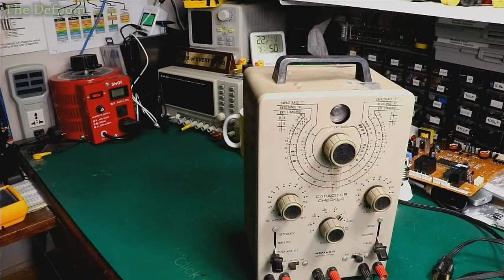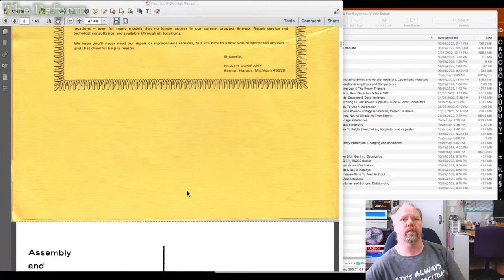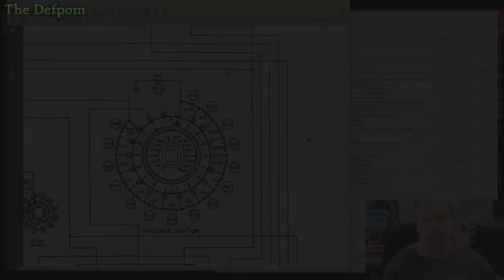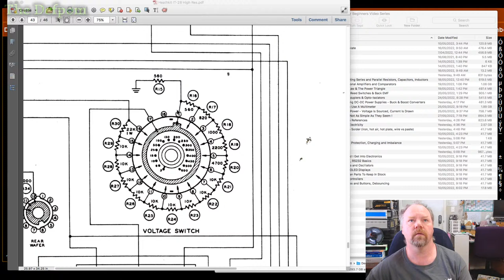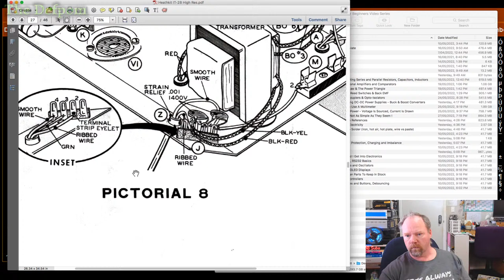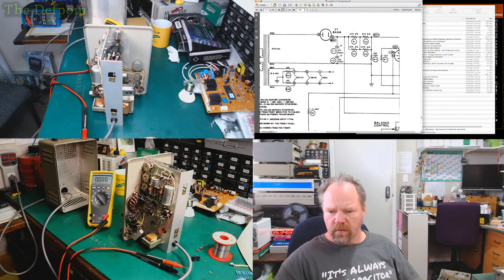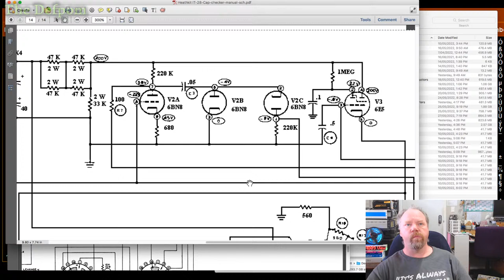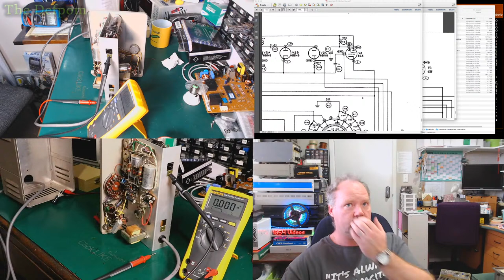🔴 Live From The Bench - Lets Chat and Tinker At The Bench trying to fix some things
Lets have a chat and tinker at the bench a bit and try to fix some things.

Boonton
4220.

Fluke
8842A:
893A.
A90.

HP/Agilent/Keysight
5005A.

Marconi
2022D.

Siglent
SPL-1008.